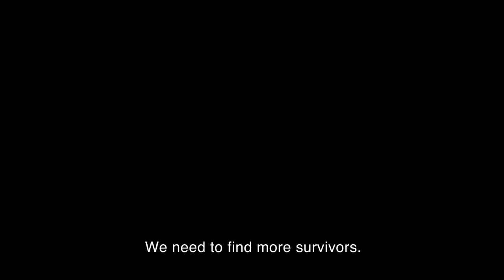2018 By the Grace of God Official Trailer 1 HD Mandarin Films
2018 By the Grace of God Official Trailer 1 HD Mandarin Films
Category: Crime, Drama
Production: Mandarin Films
Director: François Ozon
Cast:
Melvil Poupaud ... Alexandre Guérin
Denis Ménochet ... François Debord
Swann Arlaud ... Emmanuel Thomassin